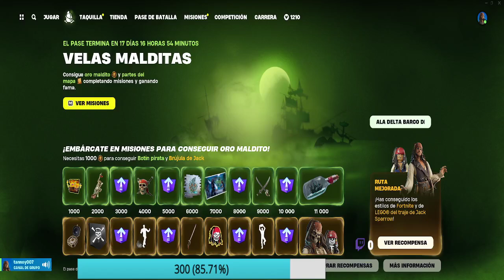saquea barras de oro